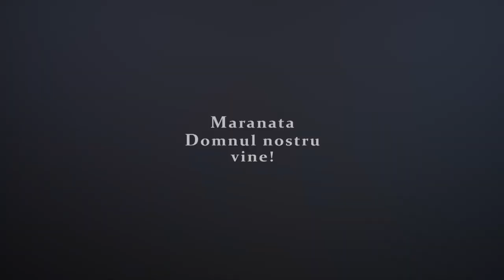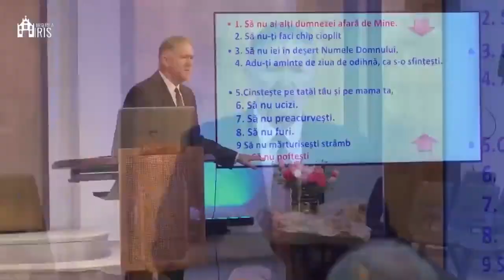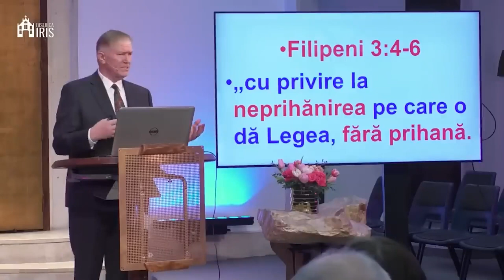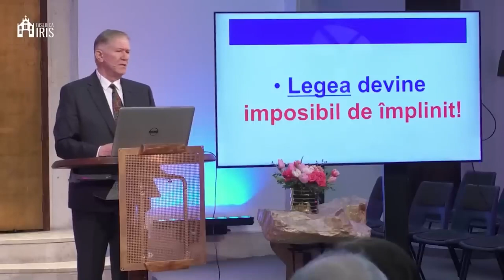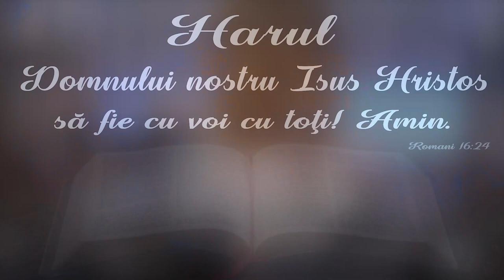Beniamin Fărăgău - Etica Împărăției și împlinirea Legii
Biserica Iris Cluj Napoca - mesaj rostit de pastorul Beniamin Fărăgău, în data de 29 ianuarie 2023. Predici pentru vremuri grele